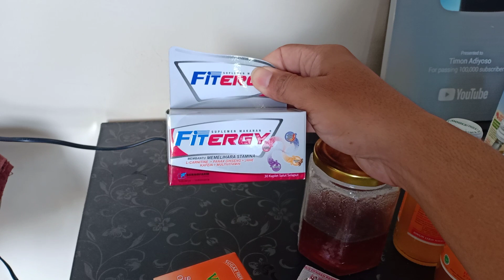Saat gejala Covid-19 minum ini Cepat Sehat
Ini adalah beberapa minuman vitamin yang saya rekomendasikan untuk menjaga Kesehatan. Saat gejala Covid 19 Corona melanda anda maka berusahalah tetap tenang.

Tetap jaga fisik dengan mengkonsumsi makanan dan minuman yang bergizi. Saat ini admin sedang mengalami dimana ada yang terpapar tapi untuk menjaga kita Konsumsi minuman ini.